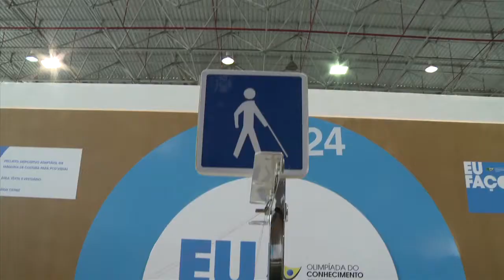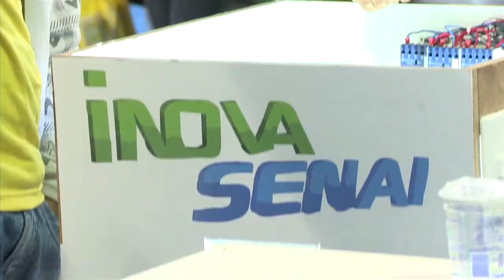Invenções desenvolvidas dentro do SENAI podem gerar 55 milhões em receitas anuais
Olimpíada do Conhecimento 2012. Projetos selecionados pelo InovaSENAI, caso sejam implantados, podem gerar, juntos, receita de até 55 milhões ao ano. Os melhores projetos da mostra receberão apoio financeiro para serem implantados.

15/11/2012